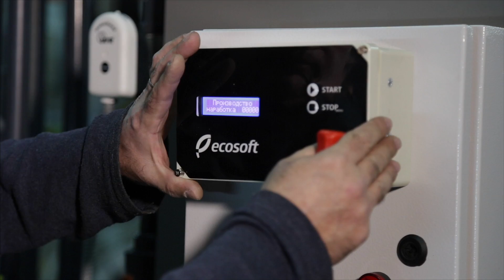Производство промышленных установок обратного осмоса на заводе НПО Ecosoft